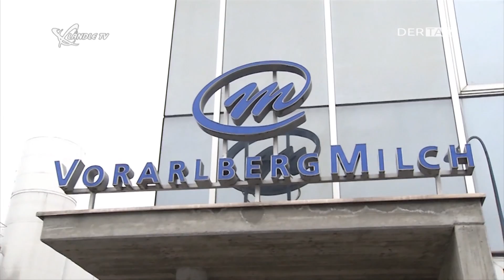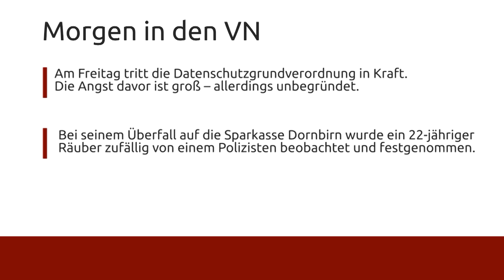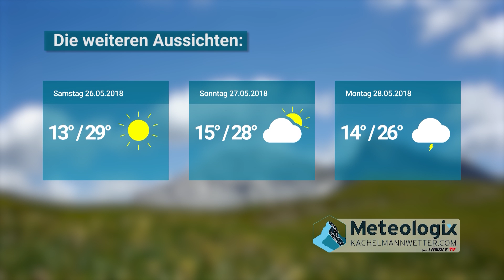Ländle TV - DER TAG vom 24.05.2018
Auf die Anhänger vom SCR Altach wartet ein spannendes Wochenende. Der CASHPOINT SCR Altach muss sich im Saisonfinale gegen den Sturm Graz behaupten. Und im Anschluss gibt es für die Fans eine neue Tribüne zu bestaunen. Bei den FiRi Fachgesprächen konnten HAK-Schüler mit ihrem Wissen über das Bank- und Versicherungswesen punkten.